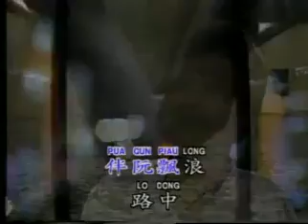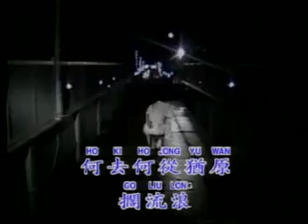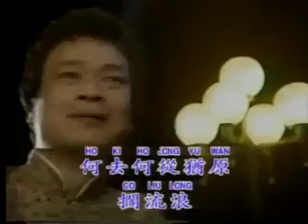ah kiat - liu long